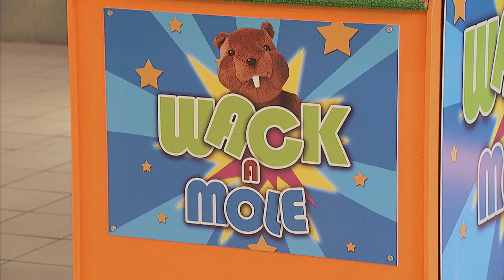Juego de Golpear al Topo!